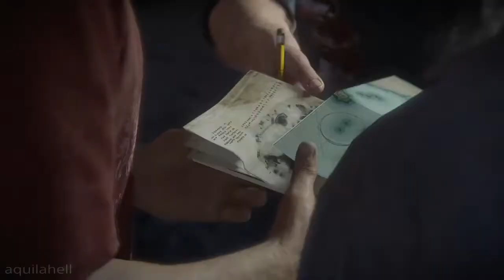UNCHARTED 4 - AÇÃO! Elena descobre a mentira de Nate